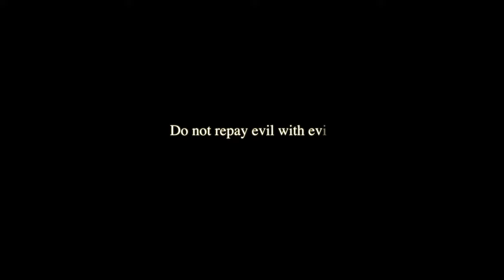The Nice/Nasty Religious Mean Girl.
Thanks for joining me! In this video we unpack Easy A (2010) and Save! (2004)!! This video aims to shed light on the tropes of religious meangirls in these films from a slightly different perspective. Observing the how these women are agents of patriarchy.

easy a was directed by Will Gluck
saved was directed by Brian Dannelly

- Clips of Easy A owned by: Sony Pictures
- Clips of Saved! owned by: MGM Distribution Co,
- Background Images: Pexels: koolshooters and Mike Bird